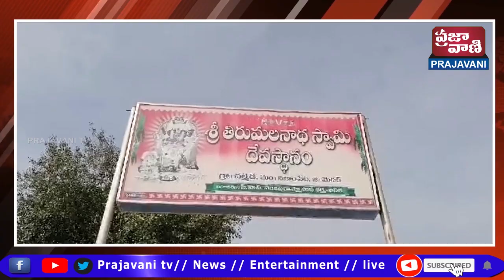శ్రీ తిరుమల స్వామి దేవస్థానం లో 3 రోజుల పాటు 15 వ తేదీ మొదలుకొని 3 రోజుల పాటు ఈ జాతర ఉత్సవాలు